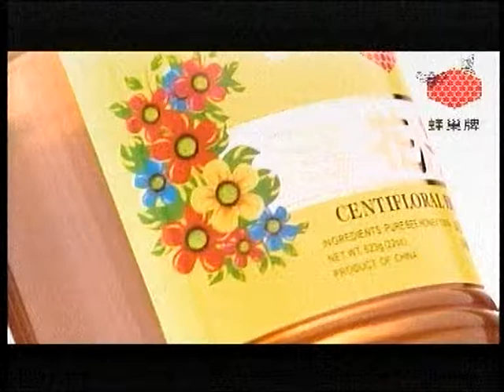蜂巢牌蜂蜜廣告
CENTIFLORAL HONEY
總代理 德盛行